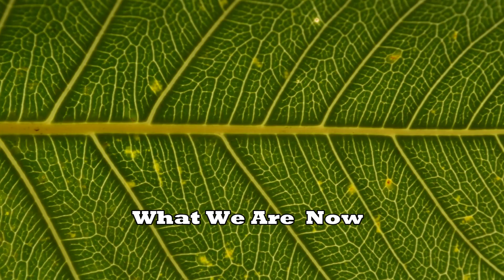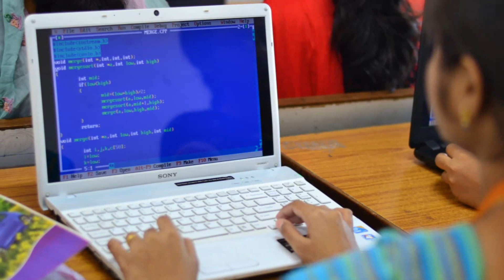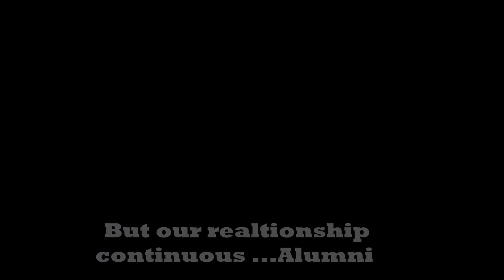SCSVMV University- A video profile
A video on our University prepared by our creative students!